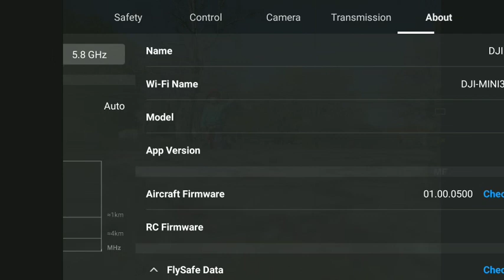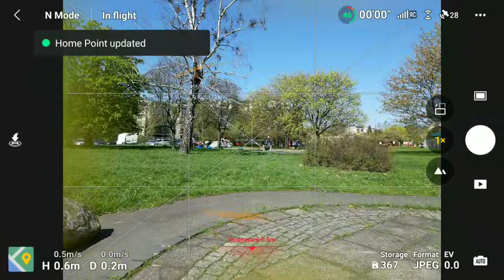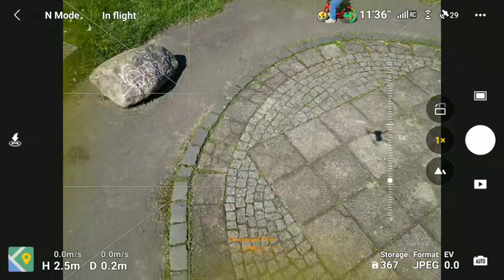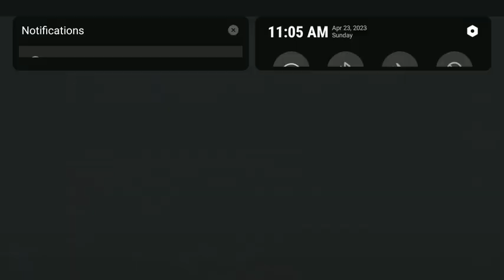Film weryfikacyjny DJI Mini3 PRO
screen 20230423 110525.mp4